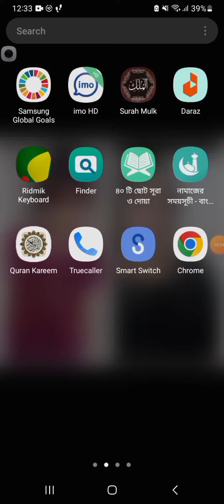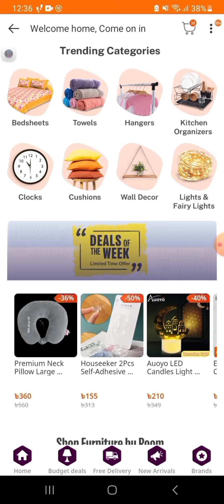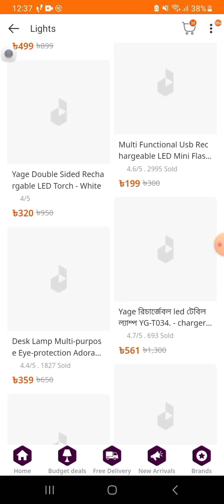ভাবতেছি দারাজের এপসটা আনইন্সটল করে দিব, আপনারা কি বলেন??